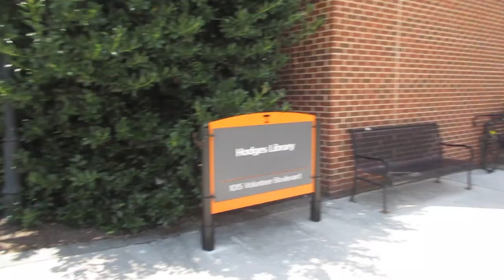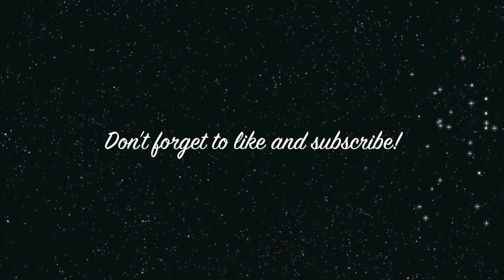UNIVERSITY OF TENNESSEE TOUR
We take you on a tour of the best college in the SEC, The University of Tennessee! We visit some landmarks on campus including Thompson-Boling Arena, Neyland Stadium, Hodges Library, and The Hill!